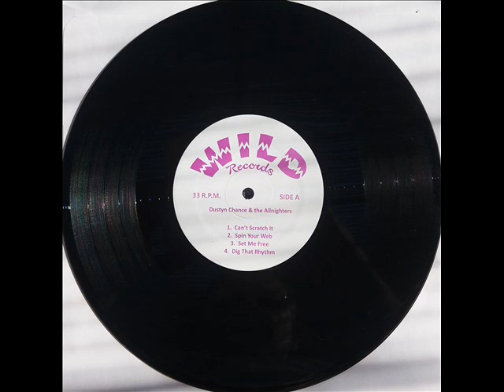DUSTY CHANCE & the Allnighters - Dig That Rhythm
WILD RECORDS...If you are the owner of some rights, tell me and i will delete the video immediately...thank you to let live my channel